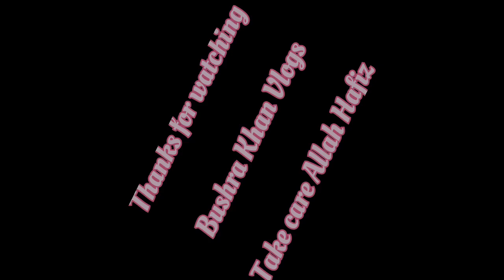Suji Ka Halwa Recipe🤤| Congrats Sitara Yaseen for 1 Million Subscribers♥️